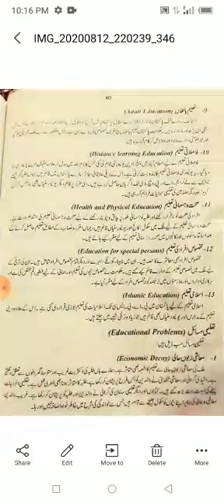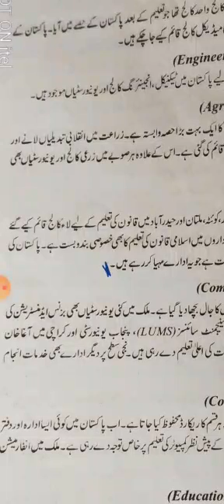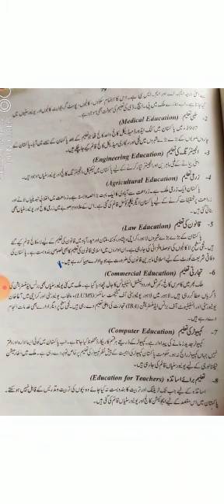Civics | تعلیم | Lecture 42